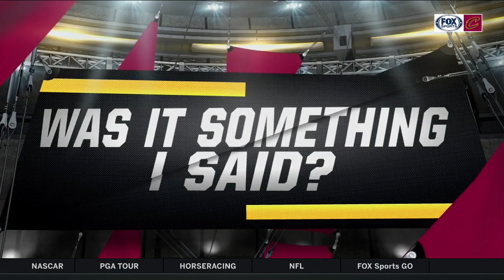Richard Jefferson & Dahntay Jones tell story of sitting next to Savannah James on flight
As only RJ can do, he details the special guests on his flight back to Cleveland for Game 3 in this edition of "Was It Something I Said?" with Fred McLeod.